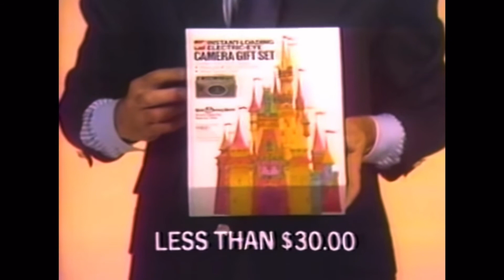1971 Disney World’s Grand Opening TV Special From Magic Kingdom With Julie Andrews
Disney World's Grand Opening TV Special on NBC October 29, 1971

I know this isn't our typical type of video but with the 50th anniversary coming I wanted to check out the beginning of it all. ...and the Disney geek in me finds this amazing! It's old, its early 70's cheesy and it's wonderful!

After roughly five years of construction, Walt Disney World officially opened to the public on Oct. 1, 1971. A ticket to enter the Magic Kingdom park cost $3.50 at the time.

The special opens with Glenn Campbell performing "Today is Mine". (Omitted from this video for copyright reasons)
5:04 Julie Andrews sings "When You Wish Upon a Star" while she goes inside a theater playing clips from Walt Disney's animated classics. This is followed by Andrews singing "Zip-A-Dee-Doo-Dah" with the Kids of the Kingdom and some Disney characters accompanying her.
An ongoing storyline starring Jonathan Winters where he tries to help his shell-shocked wife let loose and relax, culminating in her running off after a disasterous game of "William Tell".
18:27 Bob Hope dedicates the Contemporary Hotel with his comedy stylings and the Polynesian Resort hosts its inaugural luau.
A sneak peek at three Florida-exclusive attractions: The Hall of Presidents, Country Bear Jamboree and The Mickey Mouse Revue.
Buddy Hackett drives Herbie through the Grand Prix Raceway.
Julie Andrews sings "It's a Small World" while walking through Fantasyland with an international group of children.
The grand opening parade with Meredith Willson leading a 1,096-piece marching band through Main Street, U.S.A.
A large chorus gathers around Cinderella Castle and sings "When You Wish Upon a Star" while balloons are released into the air.

1:04:06 Julie Andrews takes a solo ride on It's a Small World
1:23:58 Starts a current look back on opening day from Disney Parks

for our theme song. Check out his music because it's great.

…thank you for this amazing intro!